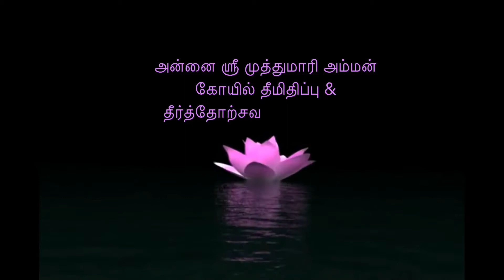மட்/முறக்கொட்டான்சேனை ஶ்ரீ முத்துமாரி அம்பாள் தீமிதிப்பு,தீர்த்தோற்சவம் 27/06/2018.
தீமிதிப்பு , தீர்த்தோற்சவம்.